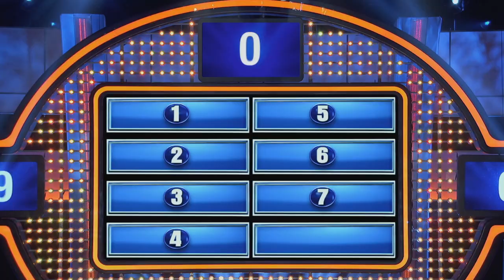Jolly Green Giant is ready for a BIG DATE! | Celebrity Family Feud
Wide receiver Andre Reed tells us what he thinks the Jolly Green Giant would stick down his pants before a date... You'll never guess what he says! Watch Celebrity Family Feud all summer on ABC, SUNDAYS AT 8|7c!